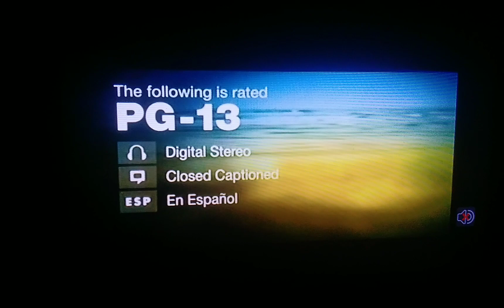Opening to Hollywood Homicide (2003) on Encore (2011)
2011 Starz Entertainment LLC

2003 Revolution Studios LLC